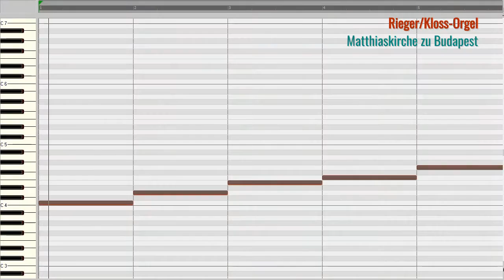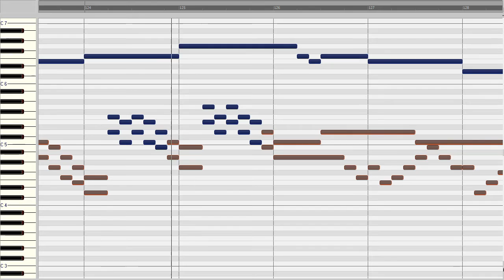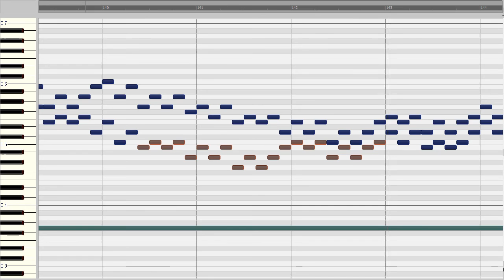Johann Pachelbel: Ricercar für Orgel C-Dur P. 418